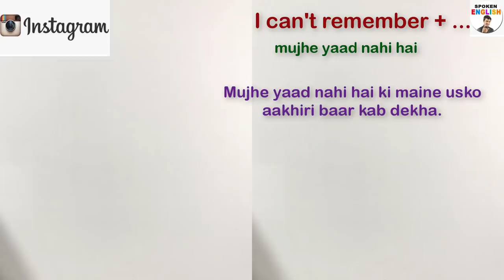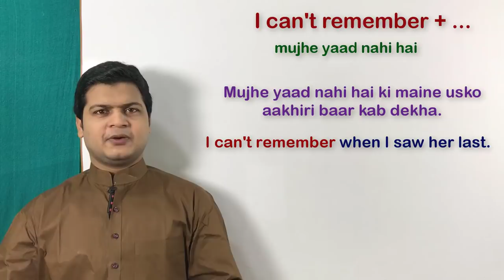Spoken English structure | English बोलना सीखें | Daily used sentences in English.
I can't remember (मुझे याद नहीं है, ख्याल से उतर गया है)

Friends जब कहना हो कि मुझे याद नहीं है, ख्याल से उतर गया है तो इसके लिए आप I can't remember का use करेंगे

मुझे याद नहीं है मैंने खाना खाया या नहीं
I can't remember whether I ate food or not.

मुझे याद नहीं है मैंने अपनी कार की चाभी कहा रख दिया है
I can't remember where I have kept the key of my car.

मुझे याद नहीं है मैं दवा लिया है या नहीं
I can't remember whether I have taken medicine or not.

मुझे याद नहीं है मैंने सही बोला है या नहीं
I can't remember whether I have spoken the truth or not.

मुझे याद नहीं है कि मैंने दरवाजा बंद किया है या नहीं
I can't remember whether I have shut the door or not.

मुझे याद नहीं है कि मैंने ग्वाला को पैसा दिया है या नहीं
I can't remember whether I have paid the milkman or not.

मुझे याद नहीं है कि मैंने उसे आखरी बार कब देखा
I can't remember when I saw her last.

आप मेरा Spoken App download किजिए जिसमे आपको मिलेगा complete learning 👇

1. spoken videos
2. spoken structures
3. sentence of the week
4. Today words
5. Complete grammer
6. Parts of speech
     Noun
     Pronoun
     Adjective
     Verb
     Adverb
     Preposition
      Conjunction
      Interjection
7. Narration
8. Active and passive
9. writing latter & application
10. Quiz game
12. Formation of plurals
13. figure of speech
14. Essay
15. Punctuation & Capital letters
17. Synthesis of Sentences
18. Conditional sentences
19. Syntax
20. Tenses
21. Transformation of sentences
22. Phrasal verbs
23. Vocabulary
24. Pronunciations (A to Z letters)
25. Popular proverbs & sayings
26. Finite & Non-verbs
27. Apostrophe's
28. Models
29. speeches on national festivals
30. Short form & Negative Helping verbs
31. Online Exam and result